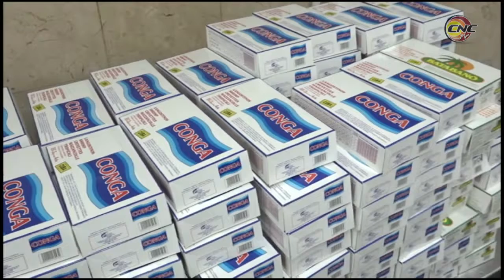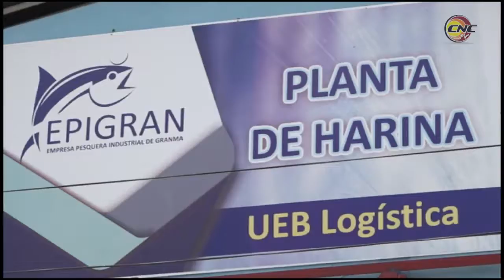Diputados al parlamento cubano chequean aspectos sociales y económicos en Manzanillo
El municipio costero de Manzanillo también fue objeto de la visita parlamentaria que tiene lugar en la provincia. Durante su recorrido, los diputados Irma Apíau González y Carlos Rafael León, constataron los resultados económicos del municipio en relación con los nuevos actores económicos y el control del presupuesto en la empresa estatal socialista. Así mismo el vicepresidente de la comisión agroalimentaria de la Asamblea Nacional del Poder Popular Yunior Rodríguez Ortiz recorrió unidades productivas y de comercialización de la Ciudad del Golfo.